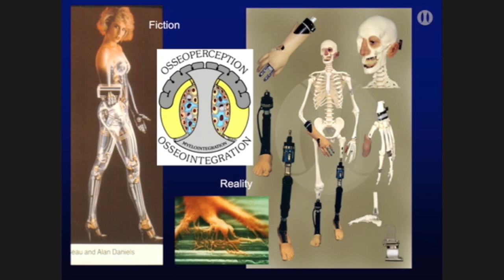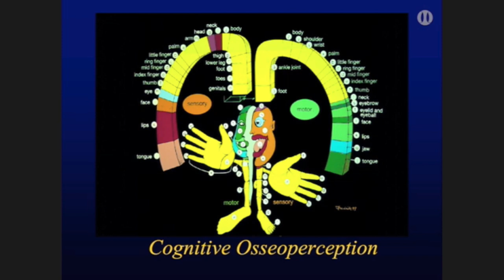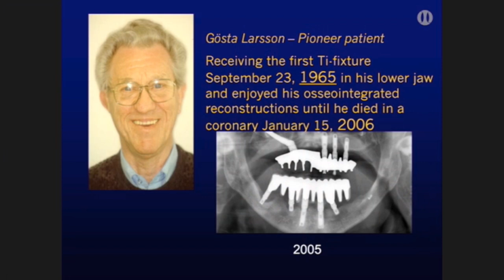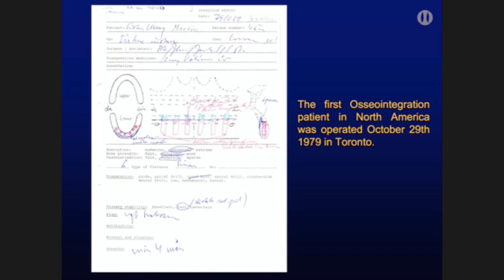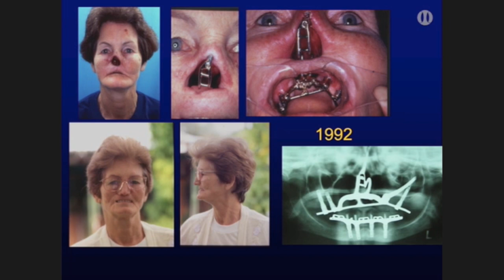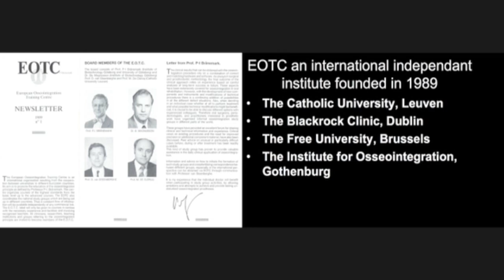40th anniversary - P-I Brånemark presentation and interview with van Steenbergh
Prof P-I Brånemark was the founding father of dental implantology and of Nobel Biocare; previously known as Nobelpharma. On the 40th anniversary of the founding of our company, we take a look back at some of our heritage with this 2008 presentation by him, and his interview with the co-founder and first president of the European Association for Osseointegration, Prof Daniel van Steenberghe.